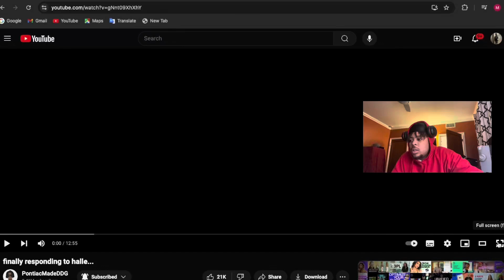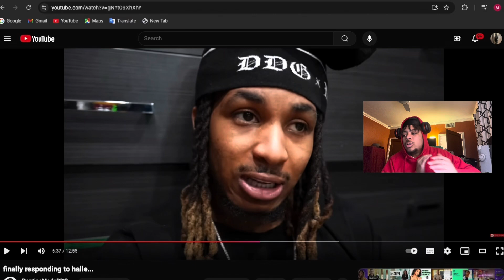DDG Responding to Halle About Bringing Halo on Kai Cenat’s Stream…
Thank you guys for watching the video! The amount of support you guys have been giving me recently has been insanity! Like actually, I love each and every one of you guys that watches my videos and supports me. Ima keep up the consistent uploads and all I ask from you guys is that you keep coming back to watch my content and help me reach my big goal! Because without you guys none of this would even be possible, so thank you all! I love you guys and I'll catch you in the next one.